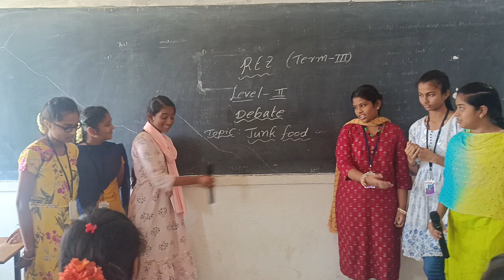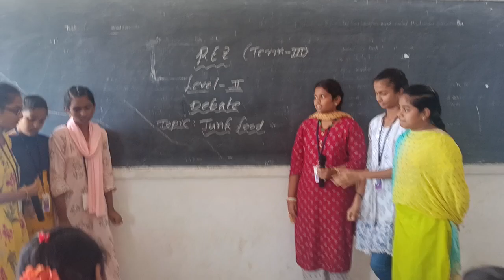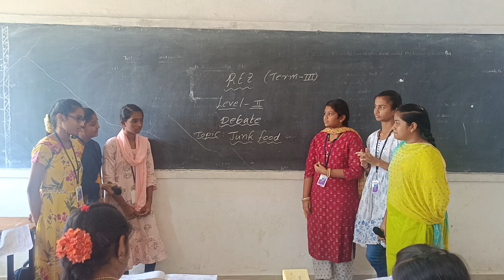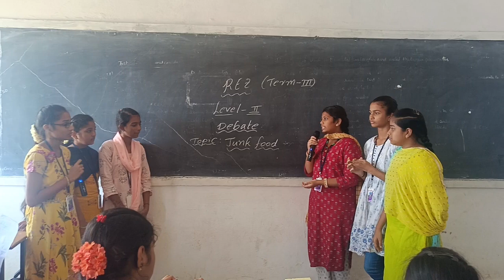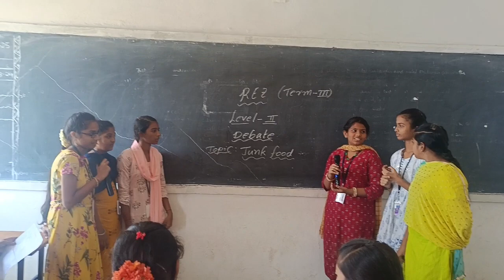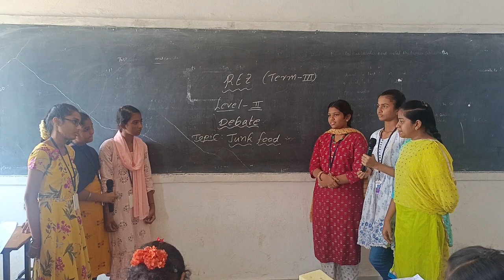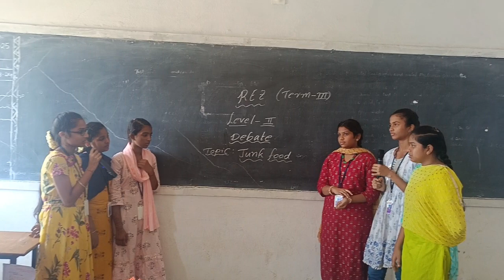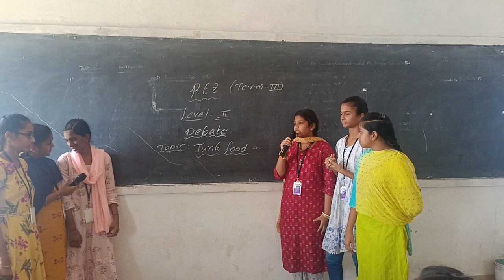Reshma - Bhavishya - Sakhia - T. Harshitha - Tejaswini - Chaitanya - Debate - Junk food